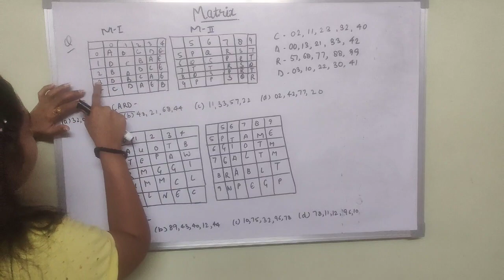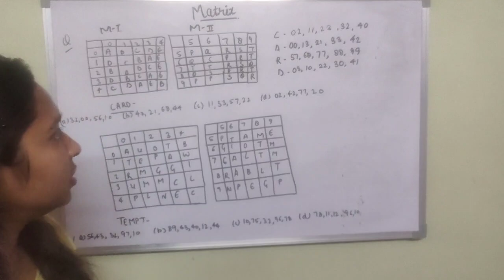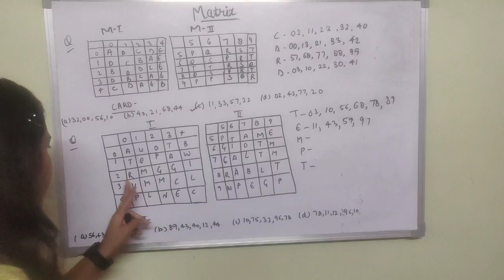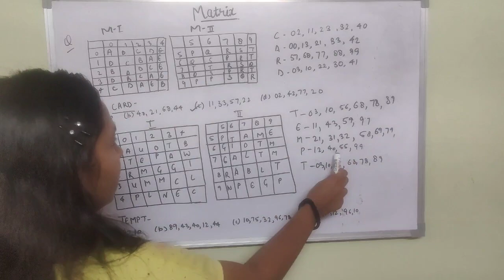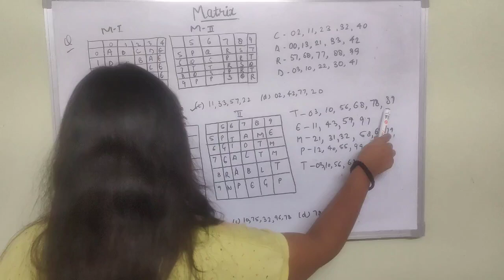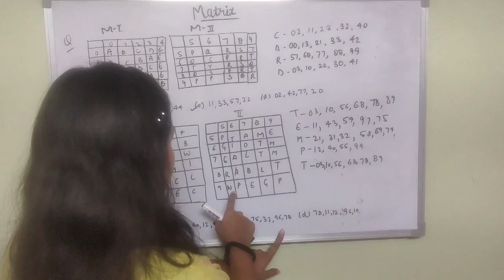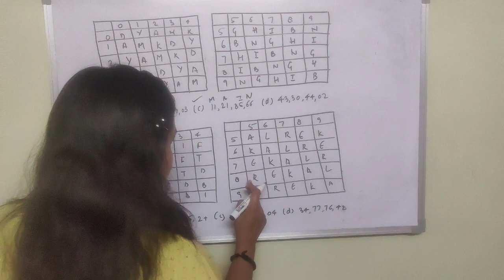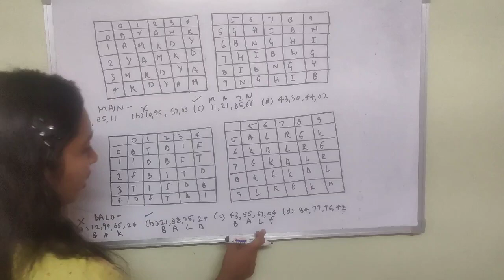SSC/Banking/Railway | Reasoning | Figure Matrix | Prachi garg